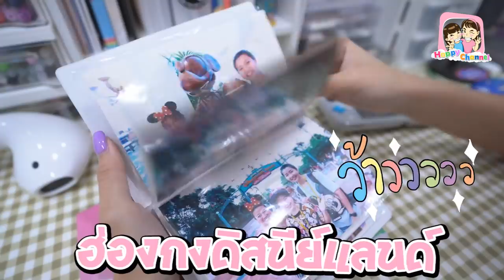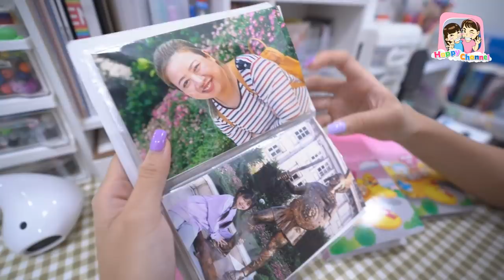วันหยุดฟิล์มจัดห้องใหม่ พี่ฟิล์ม น้องฟิวส์ Happy Channel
ครอบครัวเป็นด่านแรกที่ทำให้เรามีความสุข มาดูแลให้ครอบครัวของเรามีสุขภาพแข็งแรงอยู่เสมอกันค่ะ  ครอบครัวแฮปปี้แชลเนลของเราดูแลกันและกันด้วยการดื่มนมตราหมี UHT รสจืด ที่มีแคลเซียมสูงช่วยบำรุงให้กระดูกแข็งแรง และยังมีวิตามินดีสูง ช่วยในการดูดซึมของแคลเซียมให้มีประสิทธิภาพที่ดียิ่งขึ้น ซึ่งพอทั้งสองอย่างทำงานร่วมกัน ก็ช่วยให้ร่างกายแข็งแรงขึ้นอีกด้วย มาดื่มนมตราหมี UHT ด้วยกันนะคะ ร่างกายจะได้แข็งแรงกันทุกคนคะ
คุณส่ง วันนี้ เวลา 15:46 น.